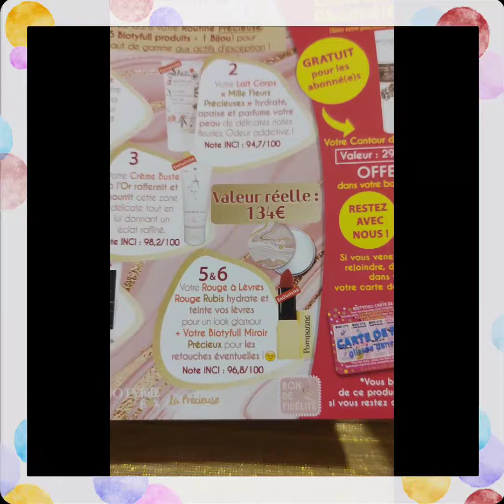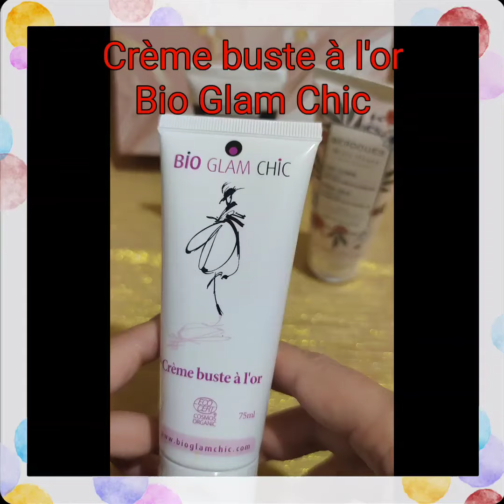BIOTYFULLBOX mai 2022 - Routine Précieuse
Je vais vous présenter le contenu de la @biotyfullbox d'avril sur le thème Routine Precieuse, d'une valeur réelle de 134€

𝔓𝔞𝔯𝔱𝔢𝔷 𝔞̀ 𝔩𝔞 𝔡𝔢́𝔠𝔬𝔲𝔳𝔢𝔯𝔱𝔢 𝔡𝔢 𝔓𝔯𝔢́𝔠𝔦𝔢𝔲𝔵 ℑ𝔫𝔤𝔯𝔢́𝔡𝔦𝔢𝔫𝔱𝔰 𝔑𝔞𝔱𝔲𝔯𝔢𝔩𝔰 !

A l'intérieur, on peut retrouver 6 exclusivités (5 Biotyfull produits + 1 accessoire) pour un instant bien-être haut de gamme aux actifs d'exception !

Erratum : L'accessoire (un biotyfull miroir) prévu dans la box n'a pas pu être glissé dedans ce mois-ci il me sera dans la box de juin

🌸 𝑷𝒓𝒐𝒅𝒖𝒊𝒕 1
  💮 Gommage corps au Caviar @coreme
  💮 Libère votre épiderme des peaux mortes pour un résultat lisse et lumineux.
  💮 COREME offre 40% de remise sur e-shop code BIOTYFULL40 (30/06/2022)
  💮 59€ (75ml)

🌸 𝑷𝒓𝒐𝒅𝒖𝒊𝒕 2
  💮 Lait corps "Mille Fleurs Précieuses" @berdoues
  💮 Hydrate, apaise peau de délicates notes fleuries.
  💮 BERDOUES offre 15% de remise sur e-shop code BIOTYFULLBOX15 (30/06/2022)
  💮 9,90€ (100ml)

🌸 𝑷𝒓𝒐𝒅𝒖𝒊𝒕 3
  💮 Crème buste à l'Or @bioglamchic
  💮 Raffermit et nourrit cette zone délicate tout en donnant un éclat raffiné.
  💮 BIO GLAM CHIC offre 30% sur e-shop code BIOTYFULL30 (31/07/2022)
  💮 22,90€ (75ml)

🌸 𝑷𝒓𝒐𝒅𝒖𝒊𝒕 4
  💮 Soin 2-en-1 Contour et lèvres à la Truffe Noire et Gelée Royale @lavandaisenprovence
  💮 Repulpe, sublime et protège vos lèvres.
  💮 LAVANDAÏS offre 10% sur e-shop code (30/06/2022)
  💮 16€ (15ml)

🌸 𝑷𝒓𝒐𝒅𝒖𝒊𝒕 5
  💮 Rouge à lèvres rouge rubis @pomponne
  💮 Hydrate et teinte vos lèvres pour un look glamour.
  💮 POMPONNE offre 20% sur e-shop code BIOTYFULL20 (30/06/2022)
  💮 26€

Hâte de découvrir ces produits. Le rouge à lèvres déjà reçu une autre teinte dans une autre box, il partira sûrement en concours ou je le donnerai.

Quel produit vous tente le plus ?

Lien de parrainage 10€ sur la première commande et des cadeaux

SYLVIE-R3WG

FRIEND1017580

SYLah5w7

SYLZJ1H

eats-sylviec301ue